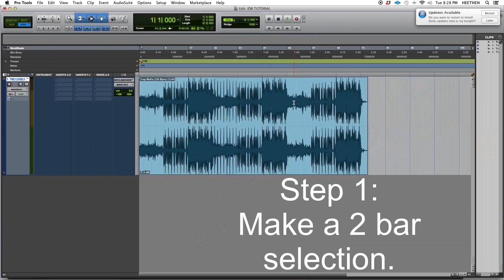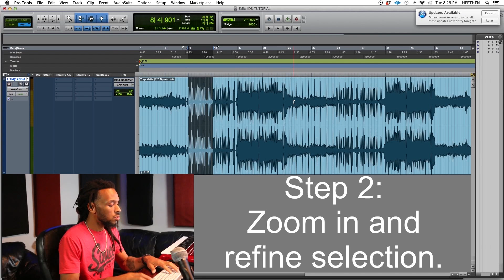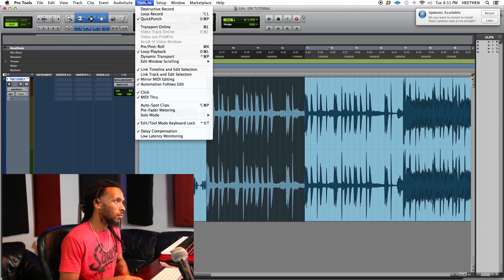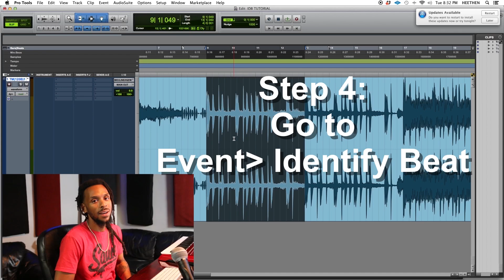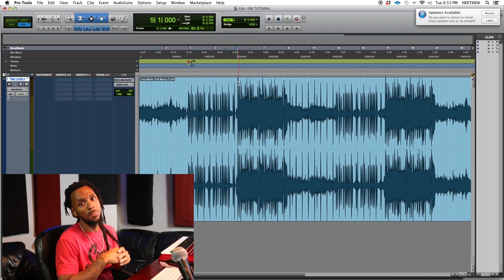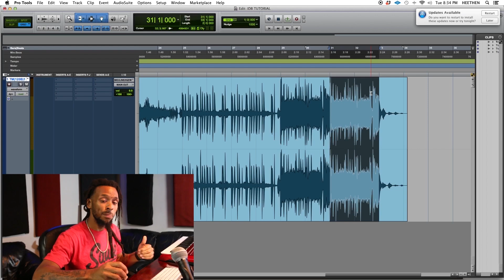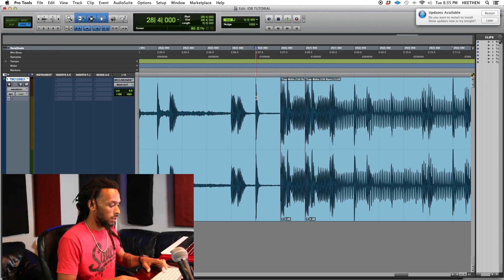How To Find The Tempo of Audio In Pro Tools -Fastest, Easiest, Most Accurate Way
Identify Beat is an easy method that is effective at finding the tempo of your audio files in Pro Tools. Having your session locked to Pro Tools Bar|Beat grid gives you the power and ease when editing. I am using Pro Tools 10 in the video, but this will work on any Pro Tools system.

Step 1:
Make at least a 2 bar selection starting with the downbeat of the drums.

Step 2:
Zoom in and refine the top and tail of your selection.

Step3:
Enable Loop Playback and listen for a seamless loop.

Step 4:
Go to the Event Menu, choose Identify Beat.
Start Location- 1|1|000
End Location- 3|1|000

After you confirm that the tempo is accurate, use Grid mode and edit with ease.